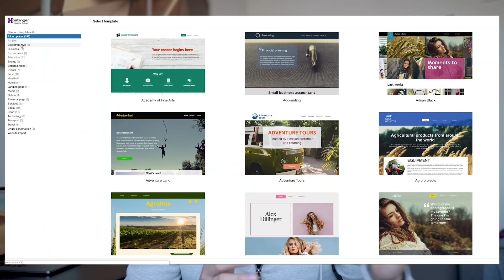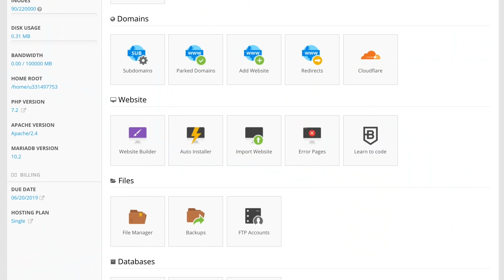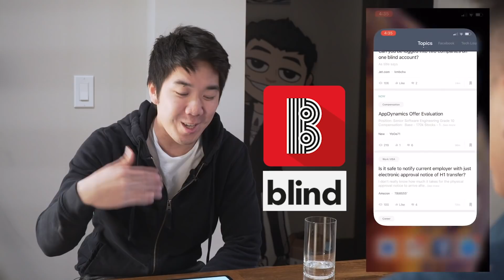Interviewing at Google, Uber, Snap and Negotiating to a $300k Job Offer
► Traveling?

► Take a coding quiz! See if you're qualified for top tech companies and if you do really well, you can skip phone interviews: